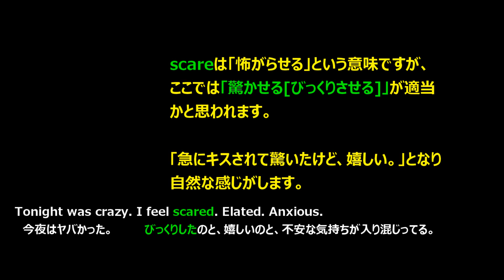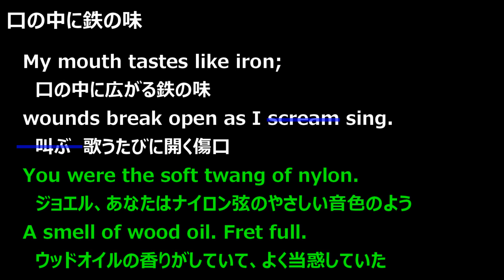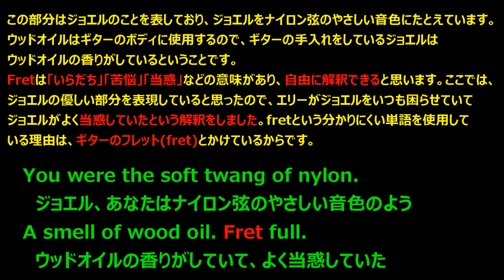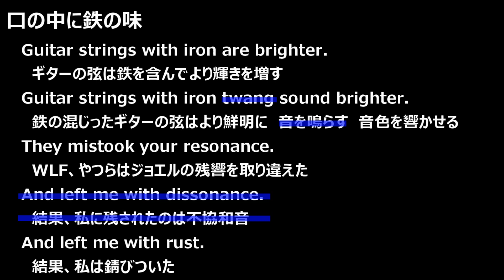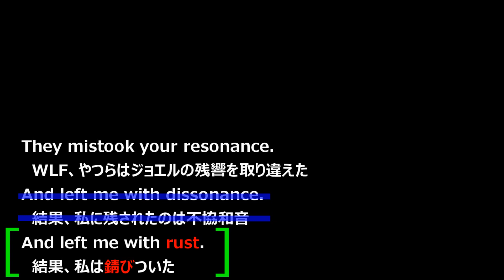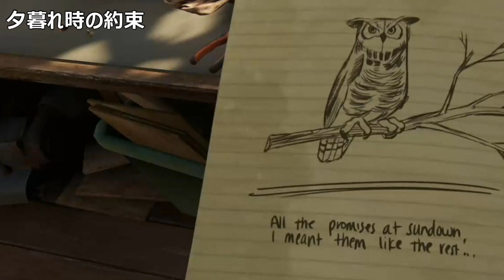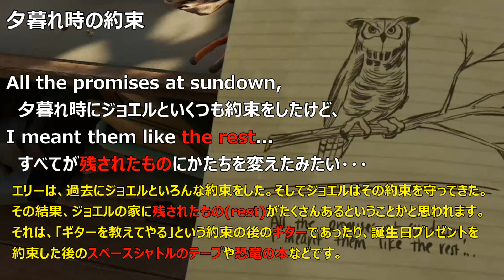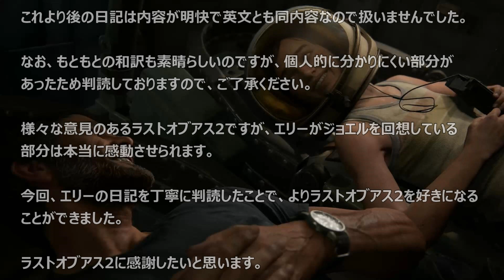ラストオブアス2 『日記の真意』 英文から解読 【The Last Of Us 2】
日記の真意を、英文を参考に読み解いています。エリーが書いたジョエルについての文章は素晴らしく、読むことでさらにラストオブアス2が好きになります。【The Last Of Us 2】